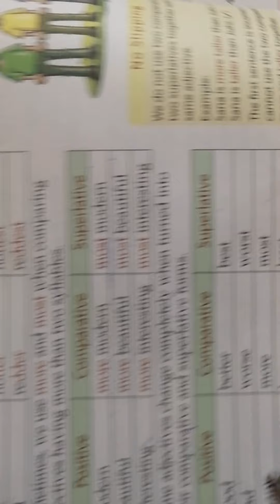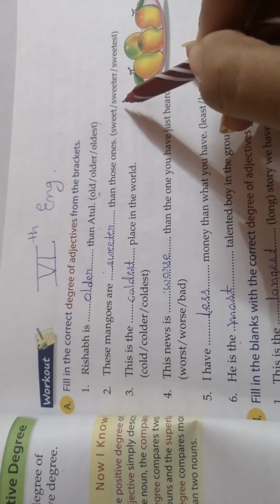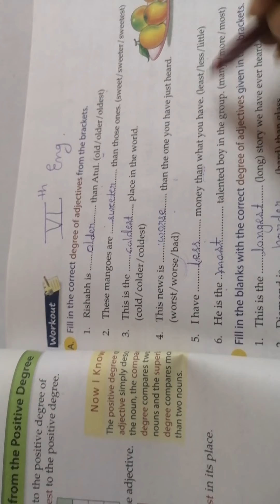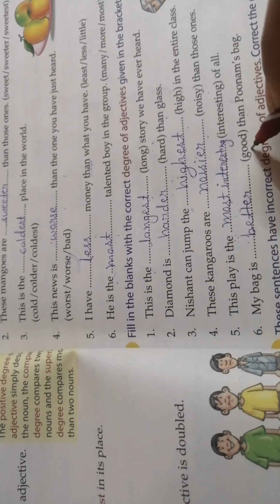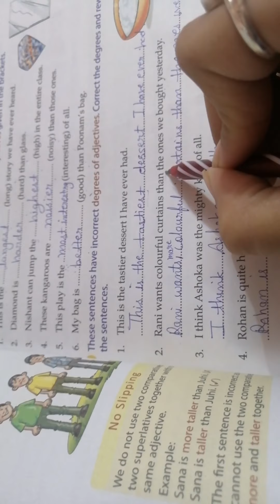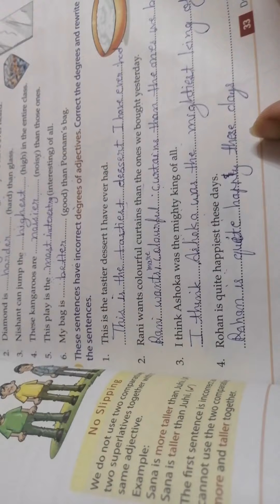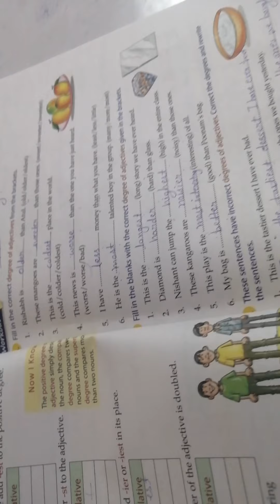Class 6th English